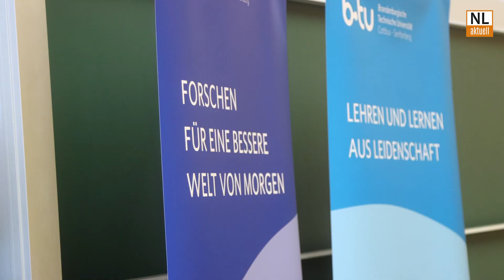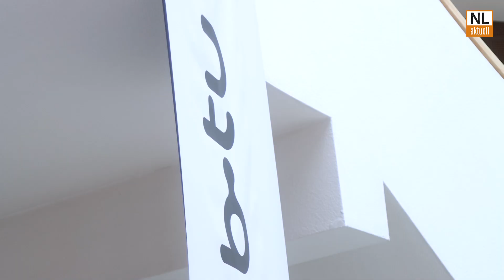Senftenberg | So ist das neue Lehramtsstudium an der BTU aufgebaut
Ab sofort werden auch in unserer Region wieder Lehrerinnen und Lehrer ausgebildet. Auf dem BTU-Campus Senftenberg fiel dafür heute feierlich der Startschuss für den neuen Studiengang Grundschullehramt. Im feierlichen Rahmen wurden die ersten 56 Studierenden begrüßt. Insgesamt hatten sich nach Angaben der BTU mehr als 200 Interessierte für diesen neuen Studiengang beworben.